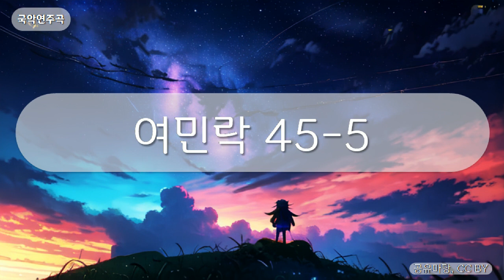국악연주곡 - 여민락 45-5